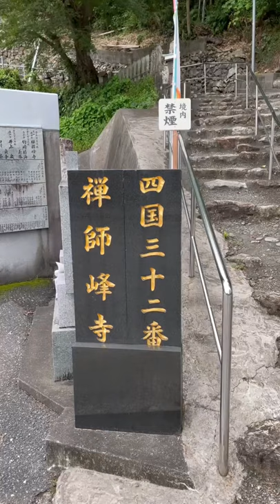高知の「どいておじさん」#12 禅師峰寺